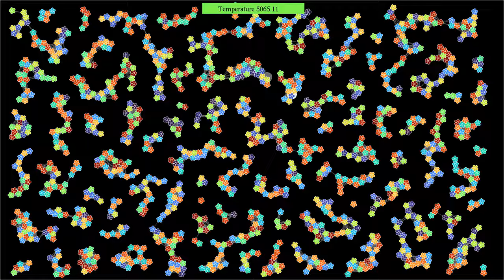A pentagonal foam bath in a box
This video shows a simulation similar to the one in the video , but with more molecules. Furthermore, instead of using periodic boundary conditions, the particles have been put in a rectangular box, in order to favor coagulation. The central particles have also been made larger, to avoid that pentagons overlap, which occasionally happened in the previous simulation.
The molecules in the simulation have a pentagonal symmetry, except that the symmetry is broken by the charge they are carrying. Some molecules have 3 positively and 2 negatively charged atoms, while for other molecules, the charge distribution is the other way round. When molecules come close enough, they can merge, gradually forming larger clusters.
I once again had in mind the formation of some kind of quasicrystal, but the molecules appear not to be rigid enough for that. The resulting effect looks more like a foam bath.
The particles in this simulation interact via a Coulomb potential when they belong to different molecules, and a harmonic potential within the same molecule. The Coulomb potential is complemented by a Lennard-Jones interaction between particles of opposite charge, to avoid their collapse on a single point.
The temperature is controlled by a thermostat with increasing temperature.
Charge: 0:00
Orientation: 1:39
In the first part, the particles' color depends on their kinetic charge, while the background indicates the local charge density, slightly averaged over space and time. In the second part, the molecules' color depends on the orientation modulo 72 degrees, because of the five-fold symmetry.

Render time: 48 minutes 56 seconds
Compression: crf 23
Color scheme: Part 1 - Twilight by Bastian Bechtold